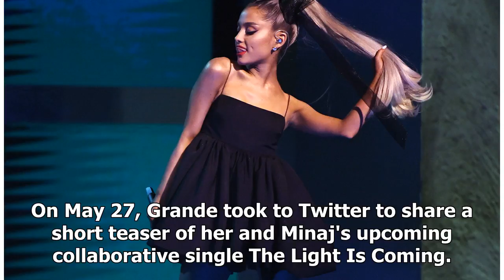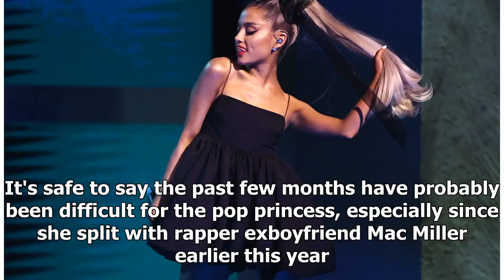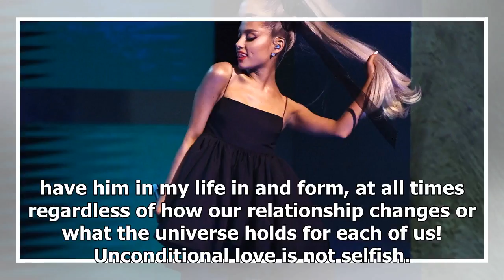Ariana Grande Shared A Teaser Of Her Song With Nicki Minaj & Fans Are Losing It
Is 2018 the year of this pop princess? It appears ...